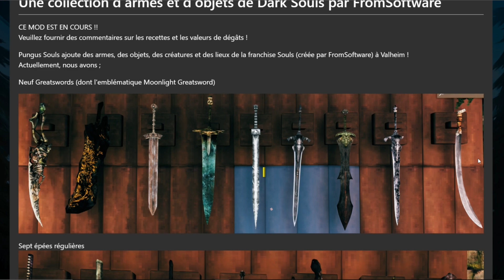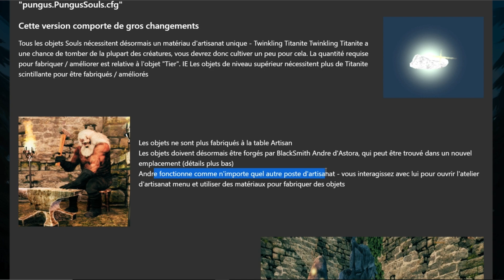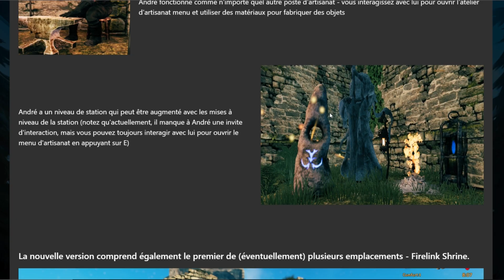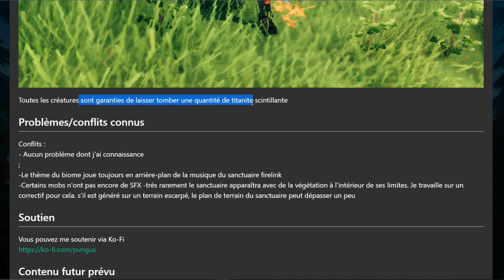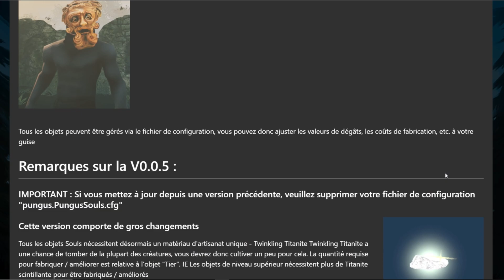Valheim mais avec du Dark souls ! Nouvelles Armes - Créatures - PNJ - Lieux d'intérêts | Mod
Pour encore plus de contenu tu peux me suivre en live sur Twitch

Présentation du mod "Pengus Souls" by Pungus !

Pungus Souls ajoute des armes, des objets, des créatures et des lieux de la franchise Souls (créée par FromSoftware) à Valheim !

ZZ Top - Doubleback
Dark Souls - Menu Theme
Firelink Shrine

Du MULTIGAMING de partout dans tout les sens !
Si vous avez aimé, laissez-moi un petit commentaire ça fait toujours plaisir :)

Si tu souhaites soutenir la chaîne tu peux :
- Mettre un pouce bleu et commentaire (exemple : j'aime les frites)

Tu peux me suivre sur Facebook Instagram et Twitter pour recevoir les
annonces des prochaines vidéos.